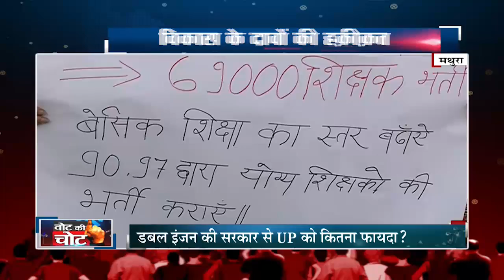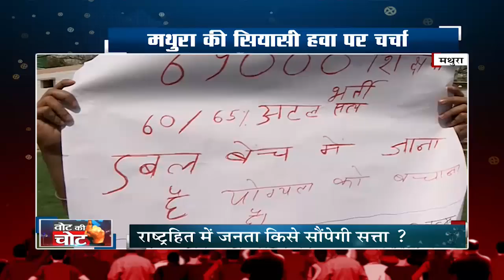वोट की चोट : 2019 में 2014 दोहरा पाएगी BJP?, मथुरा में BSP रही तीसरे नंबर पर देखिए VIDEO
आज वोट की चोट जा पहुंची है भगवान कृष्ण की नगरी मथुरा. मथुरा की जनता क्या सोच रही है. क्या इस बार हेमा मालिनी फिर से जीत हासिल करेंगी ? देखिए VIDEO

News State Apps डाउनलोड करें:
Download Android and iOS Apps for more updates: